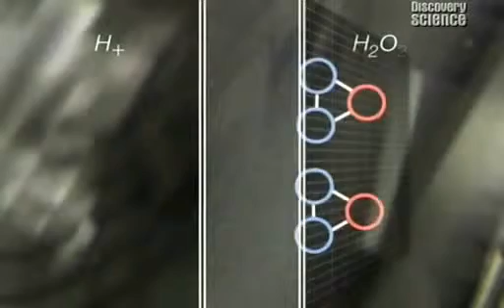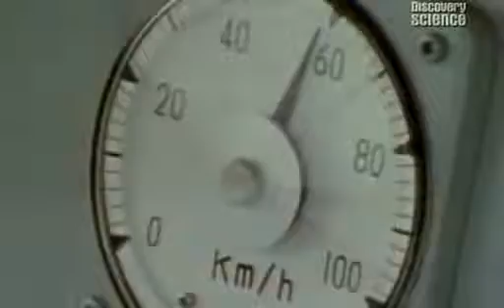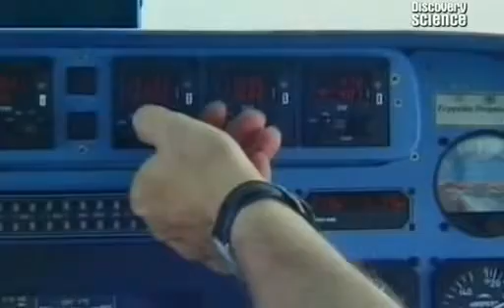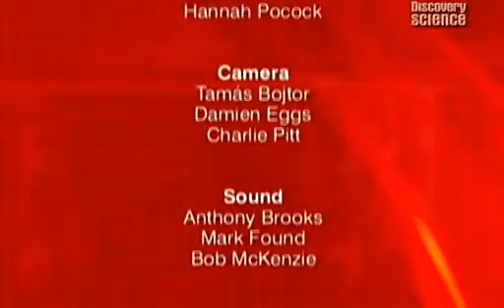The Future of Transport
The Video shows the technology at the cutting edge and how it is expected to change the world of transport.